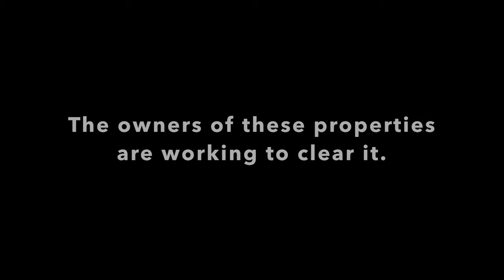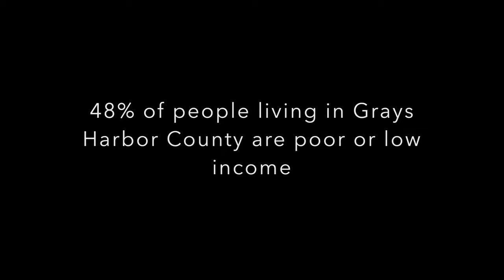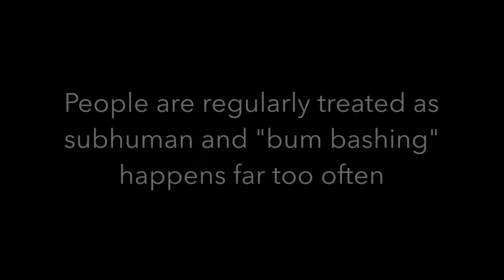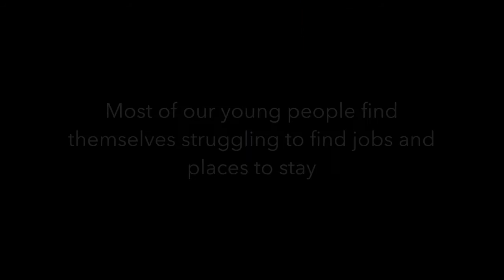We Are People Too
For decades, as homelessness has increased in Grays Harbor County, people have camped along the Chehalis River. Last year, people were told to move and the area was bulldozed. This year, some of the property has been sold and people are being asked to leave the rest of it. There are anywhere from 60-150 people there right now, partly due to hotel closures, partly due to the rising numbers of people forced to live on the streets (DSHS estimates around 750 people homeless or nearly so in Aberdeen). This video interviews a few people who have lived in this camp along the river as they ask for basic human rights, sanitation, and dignity.